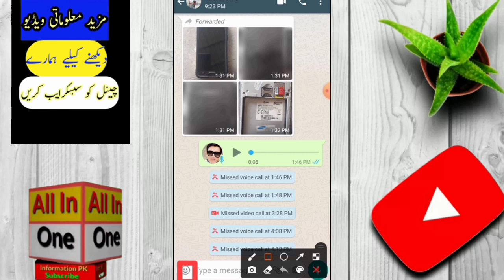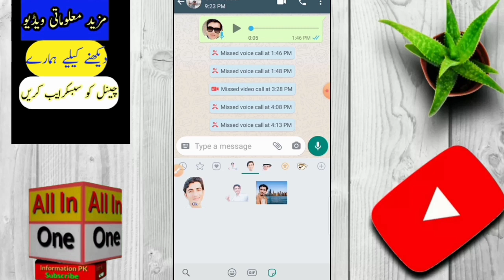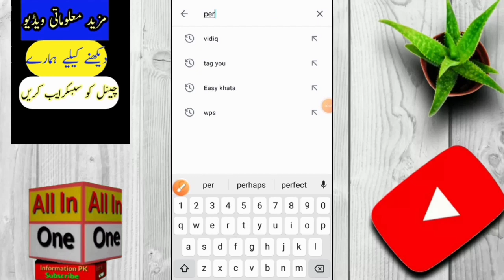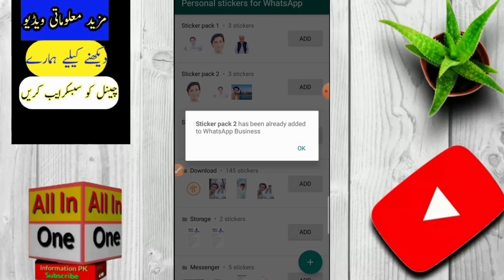Whatsapp me Apne Photo ka stickers banaye || How to Make Your Own Whatsapp Stickers for Free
whatsapp stickers
make free whatsapp stickers
own whatsapp stickers
whatsapp sticker
how to make whatsapp stickers
how to create stickers on whatsapp
your own whatsapp stickers
how to make own whatsapp sticker
personal image whatsapp stickers
personal whatsapp stickers
how to send stickers in whatsapp with your own photos
how to make custom stickers for whatsapp